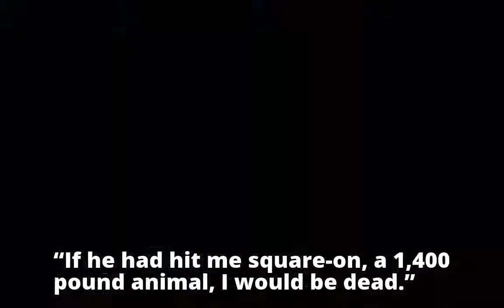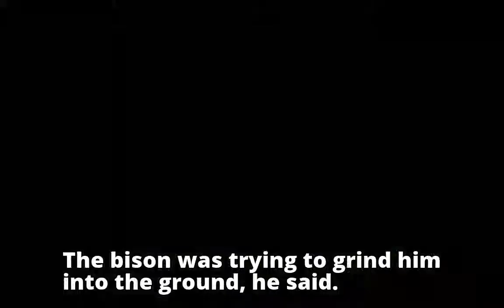'God help me, I'm going to die': Hunter recalls near-death experience with enraged bison